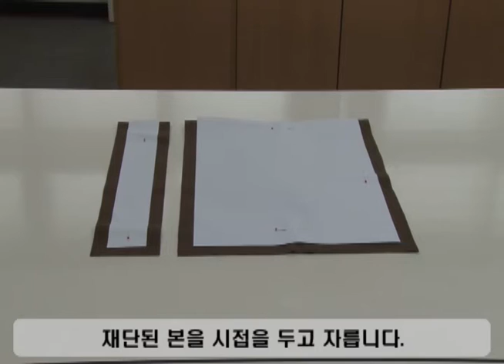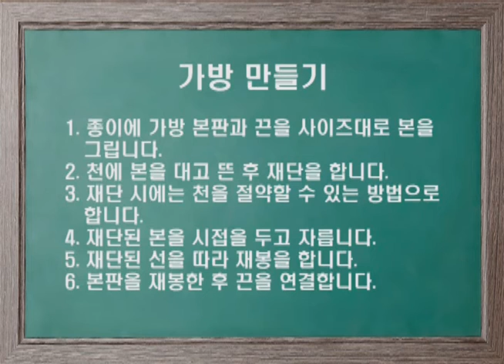제조업 분야의 하는 일 알기(가방 만들기)